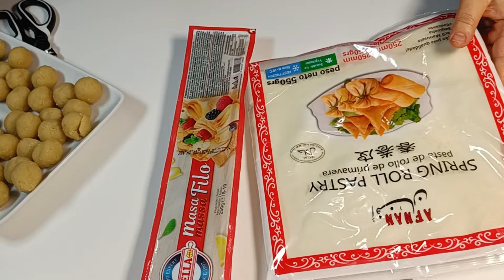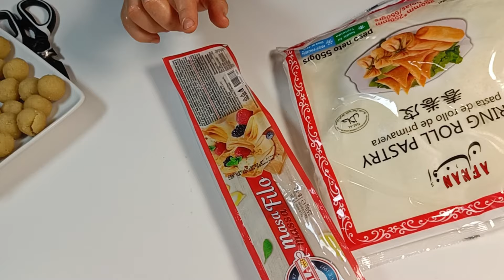معسلات مغربية بريوات بلديين من الزمن الجميل على حقهم و طريقهم بلا ما تحتاجي ورقة بسطيلة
✅ معسلات مغربية بريوات بلديين من زمن الجميل على حقهم و طريقهم بلا ما تحتاجي ورقة بسطيلة معلكين

✅ السلام عليكم ورحمة الله تعالى وبركاته، أرحب بجميع متتبعي قناة مطبخ المغربية واتمنى من الله العلي العظيم ان اكون دائما عند حسن ظنكم بي 🤲ان شاء الله ستكون وصفات ساااهلة وبسيطة وناجحة 😍

✅ بريوات بلديين من الزمن الجميل على حقهم و طريقهم ساهلين معلكين مقرمشين
اتمنى يعجبكم و تجربوهم
المرجو مشاهدة الفيديو للأخير لضمان نجاح الوصفة

✅ المقادير:
- 500غ اللوز مقشر
- كأس سكر (150غ)
- راس المعلقة مسكة الحرة
- نص كأس ماء الزهر
- ملعقة كبيرة زبدة
- ورقة الفيلو  أو ورقة الاسيوية